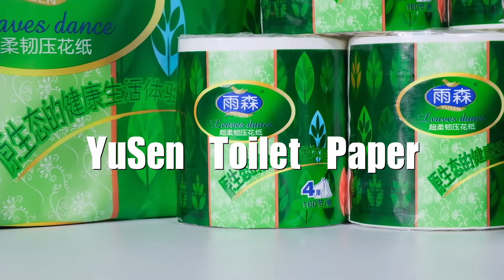[Free Sample] 100% Virgin Wood Pulp Toilet Paper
Spec: 104×125mm, 16gsm, 4ply, 150g/roll
Manufacturer: Baoding Yusen Sanitary Health Supplies Co., Ltd.